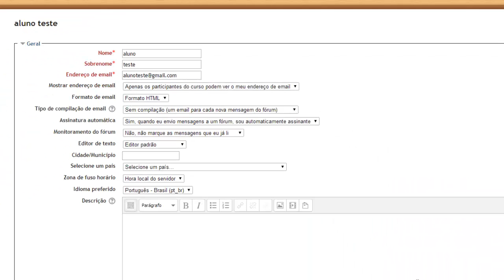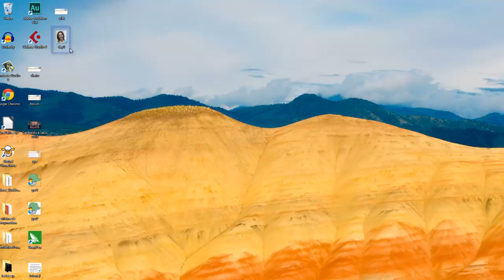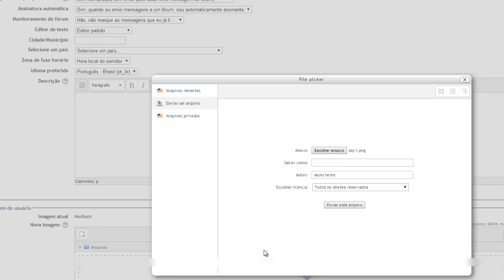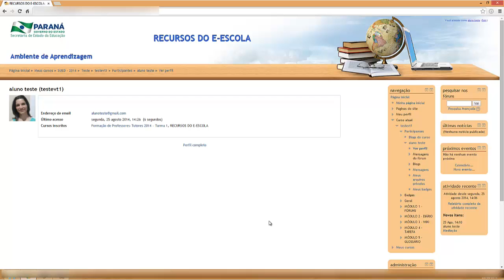E-escola - Inserir/alterar foto do perfil